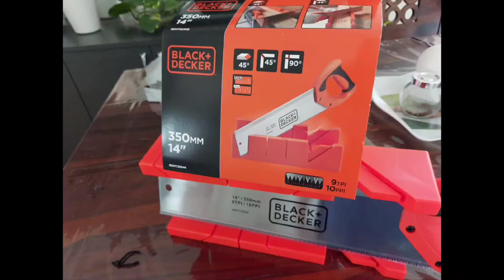BLACK+DECKER BDHT20346 Steel Mitre Box with Saw-350mm (Orange)|| Unboxing Saw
Brand: BLACK+DECKER
BLACK+DECKER BDHT20346 Steel Mitre Box with Saw-350mm (Orange)